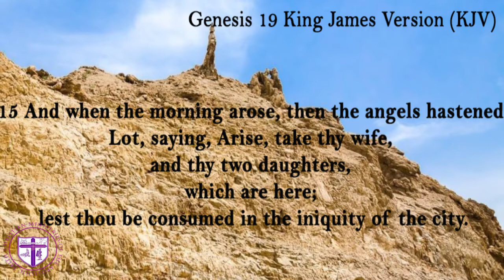DON'T LOOK BACK!!!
District Elder Pastor Frank Quinn

District Elder Pastor Frank L. Quinn

4/29/18